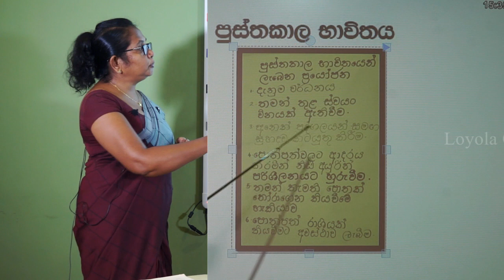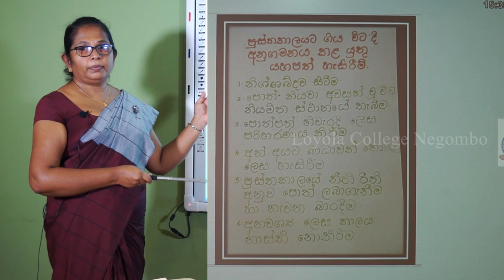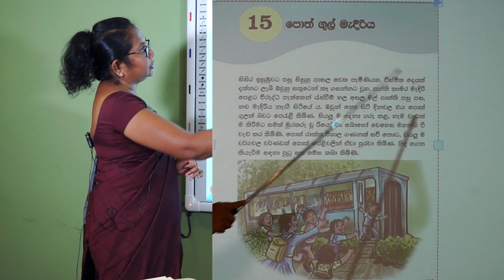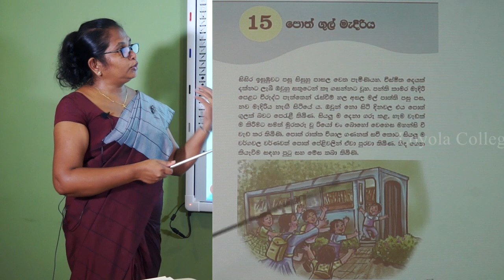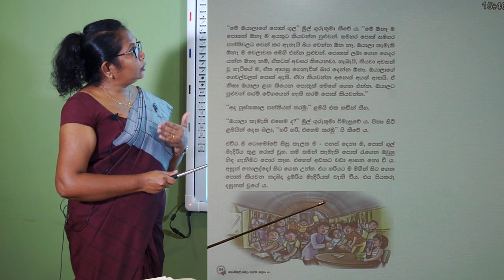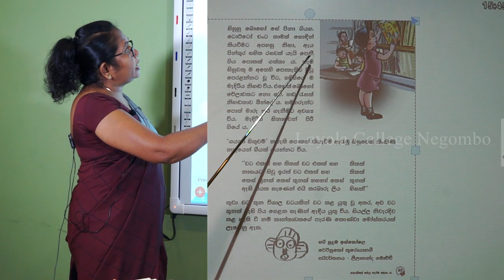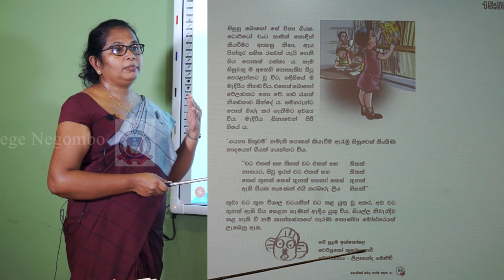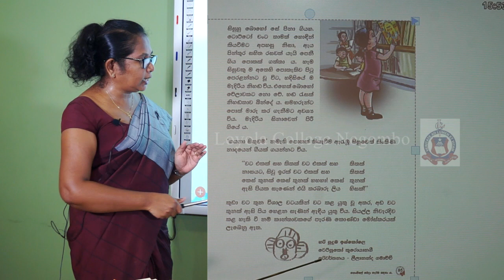Grade 4 Sinhala Session 03